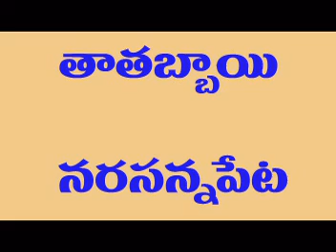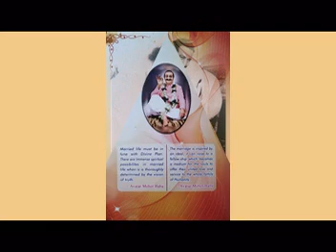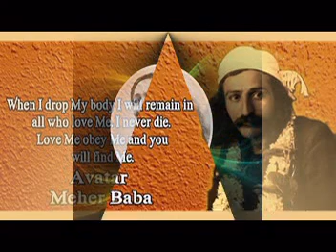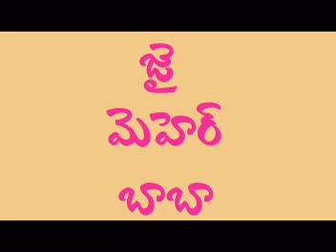Tataabbai 1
song